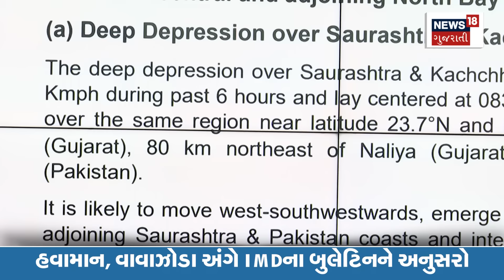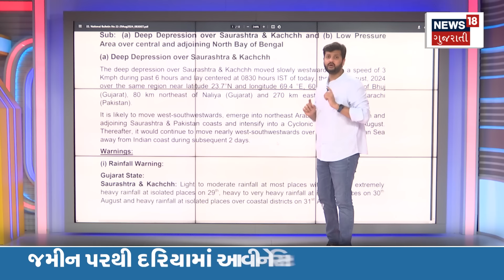Weather News | શું દરિયામાંથી પાછું ગુજરાતમાં ટકરાશે વાવાઝોડું? | Cyclone Update | Rain News | N18V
Will the storm hit Gujarat from the sea?

શું દરિયામાંથી પાછું ગુજરાતમાં ટકરાશે વાવાઝોડું?.N18V